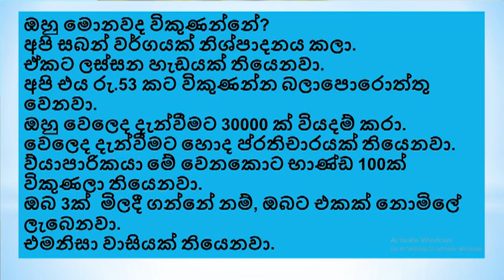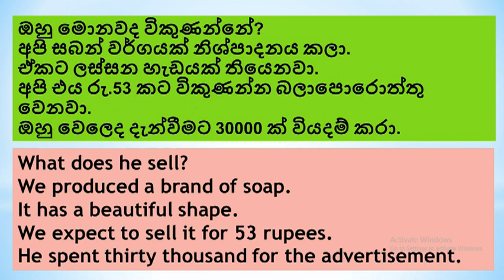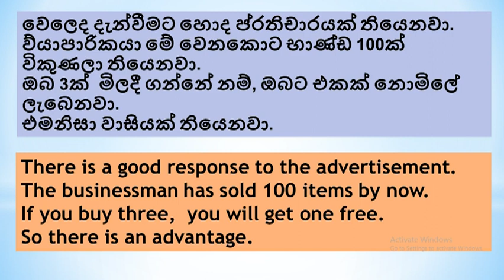Exercise 110 | Spoken English in sinhala | English Grammar in sinhala